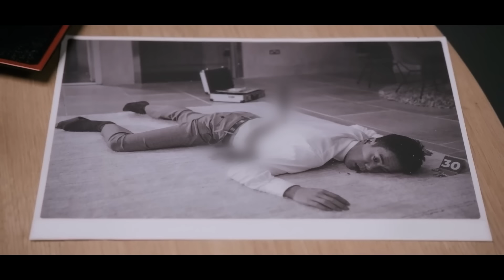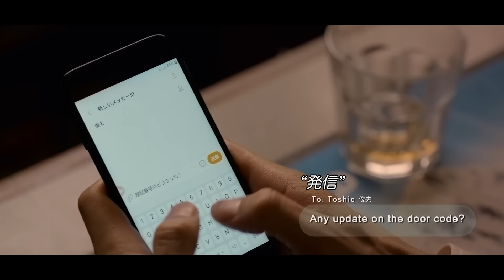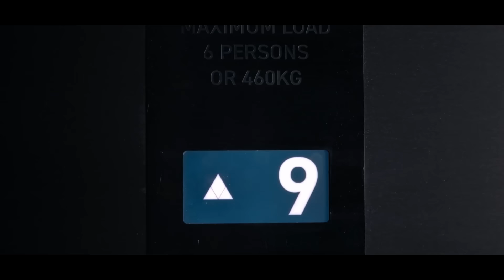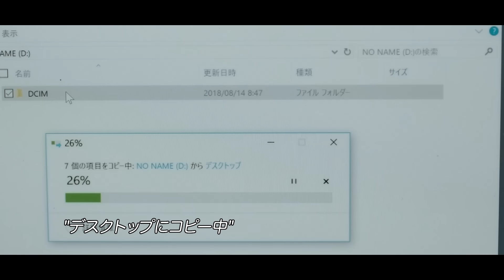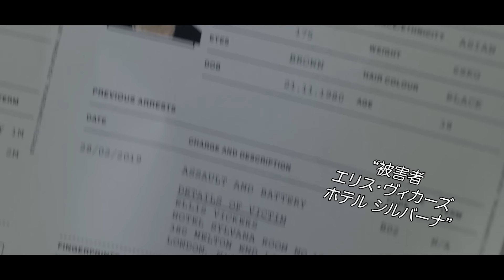'世界初・最高のTV放送局'イギリスBBCが日本ヤクザドラマを作ったら？【ドラマ紹介】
BBC-Netflix 合作ドラマ
Netflixオリジナルドラマ
《Giri/Haji》